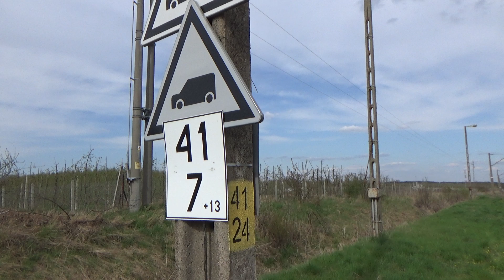"I am European" w Jeżewicach ;)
Przejazd przez Jeżewice 193 360 z kontenerowym w stronę Tarczyna. Podziękowania i pozdrowienia dla mechanika za RP1. Data nagrania: 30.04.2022